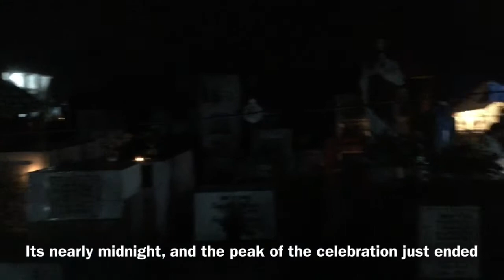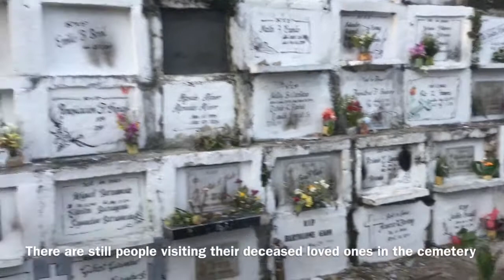Undas (All Saints day and All Souls Day in the Philippines) Irosin Cemetery- 2019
Sorry if my recording is a bit bad or subpar. Noob vlogger here 😅. Hope you enjoyed and please subscibe to ky channel. Thanks!